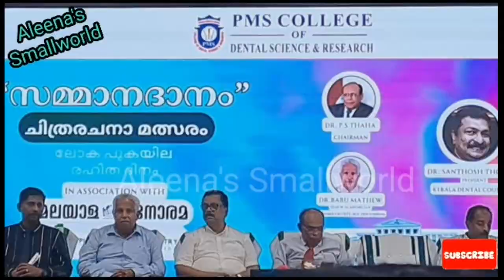PMS DENTAL COLLEGE/MALAYALA MANORAMA/ANTI TOBACCO DAY PROGRAM